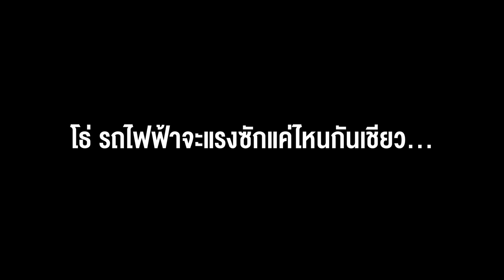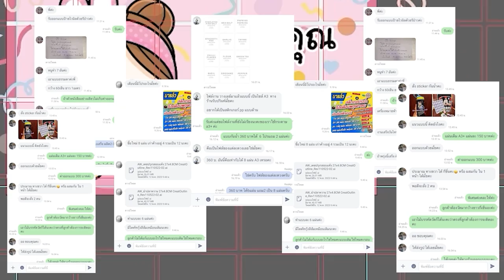ช่างนุ้ยสามพราน ผู้สร้าง "รถไฟฟ้า EV100%" โคตรแรง!!